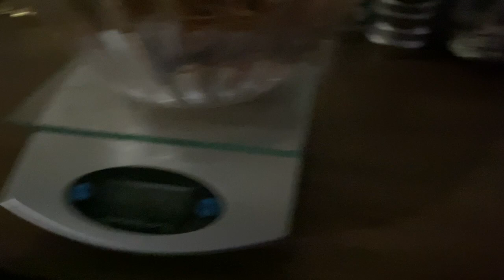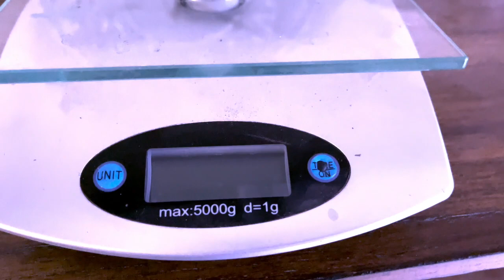Making Aluminum Bronze - Melting Copper and Aluminum - 89/11 Aluminum Bronze Blend - TheGrowingStack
I haven't made Aluminum Bronze before. In this video I'll melt copper and aluminum together. There a million different recipes for Aluminum Bronze where aluminum is the main alloying metal with other elements typically including iron, nickel, manganese, etc. I chose to just do 89% copper and 11% aluminum (by weight), mainly because i don't have an of the other metals ;-)